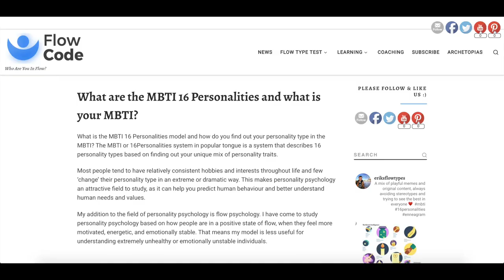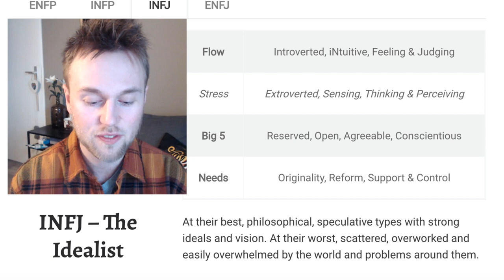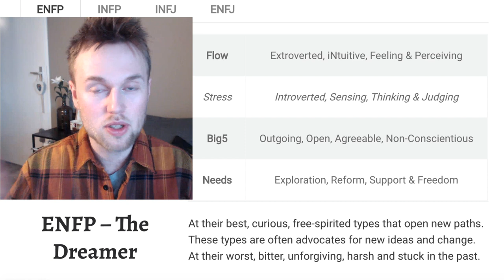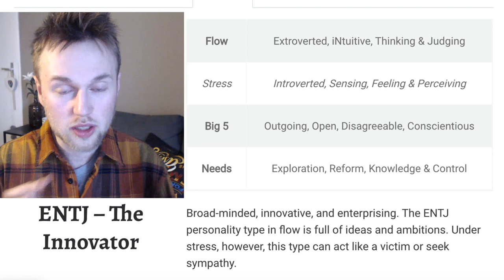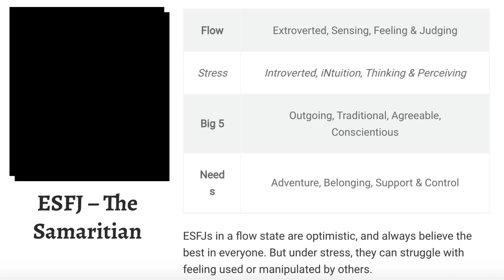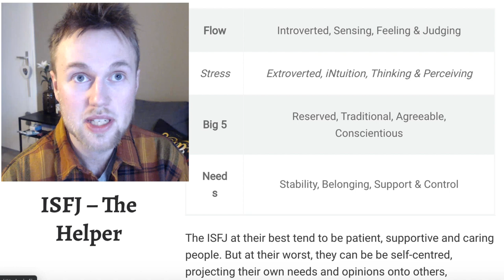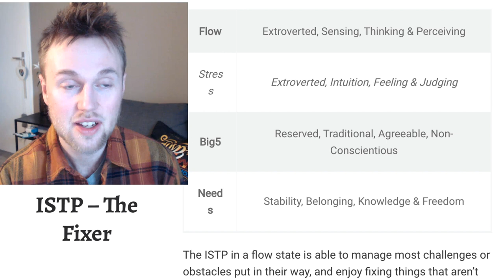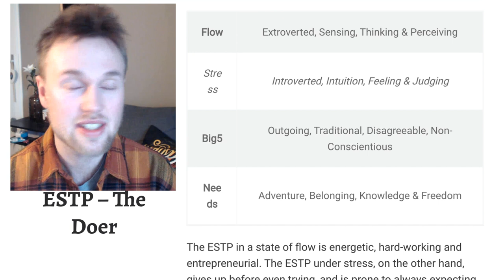PERSONALITY TYPES in FLOW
What is your personality type like in a positive state of flow and what does flow mean? I use flow to study personality types. Everyone has a unique flow state. Everyone has unique values and interests. You can use your MBTI type to take control over your passions and hobbies and to design the best, happiest life for yourself possible.

16 Personalities described based on who you are and how you act in a positive state of flow

What is your personality type and what do you tend to do that puts you in a state of flow?